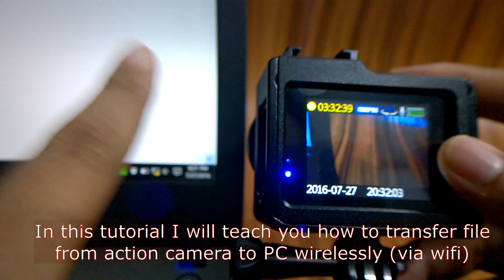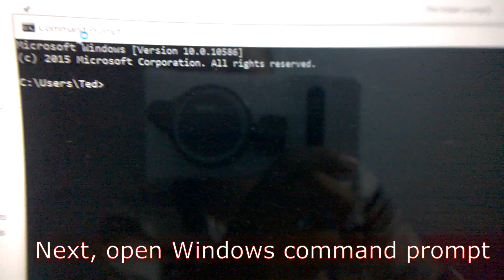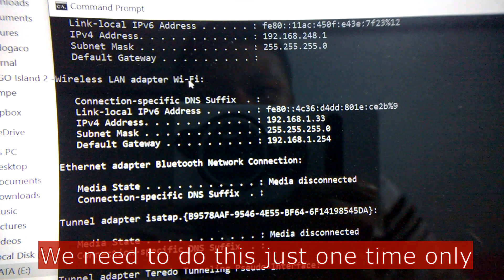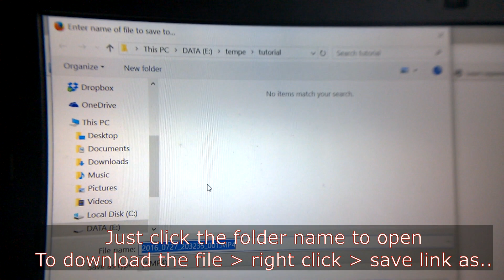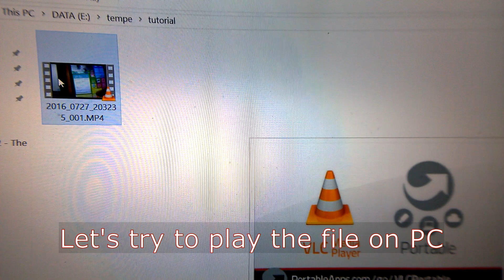How to Transfer File (Videos / Photos) From Action Camera to PC via WIFI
This tutorial will teach you how to transfer file such as videos / movies or photos from your action camera to your Computer / Laptop (or other devices) wirelessly (without data cable). We will use WiFi connectivity instead.

This is very handy if you didn't bring your data cable or if you want to transfer to other devices such as iPad, iPhone or any Android without have to installing the action camera application first. For example if you want to share content in your action camera straight to your friend's phone.

In this tutorial I'm using SJCam SJ5000X elite for an example, but theoretically it can be used for any Action camera that has a wifi.

If you want to transfer from SJCAM to Android Phone, you can use SJCAM Zone Application.

If you want to see an example how to transfer directly to the phone without install application.

Indonesia:
Tutorial ini akan mengajarkan kamu bagaimana caranya transfer file seperti video atau foto dari action camera kamu ke komputer lewat wifi, jadi ga perlu pakai kabel data.

Sangat berguna kalau misalnya kamu tidak membawa kabel data atau kalau misalnya mau transfer ke handphone atau tablet lain tanpa perlu install aplikasi terlebih dahulu (cukup gunakan browser internet).

Pada tutorial ini menggunakan action camera SJCAM SJ5000x elite sebagai contoh, tapi secara teori bisa juga digunakan untuk merk atau tipe lain yang memiliki wifi

Note: Kalau mau transfer dari SJCAM ke ponsel Android bisa pakai aplikasi SJCAM Zone. Bisa lihat videonya disini